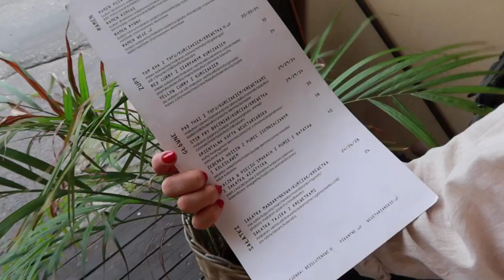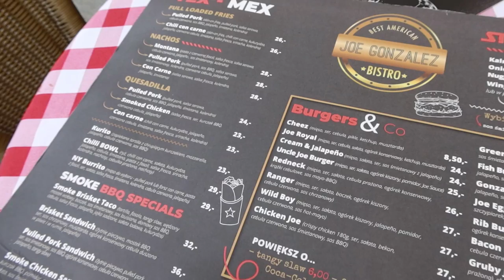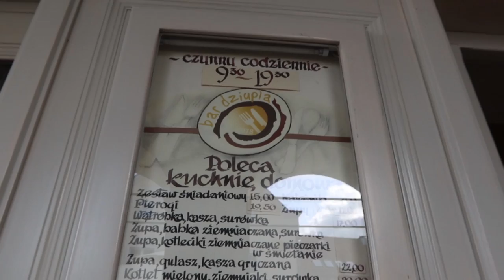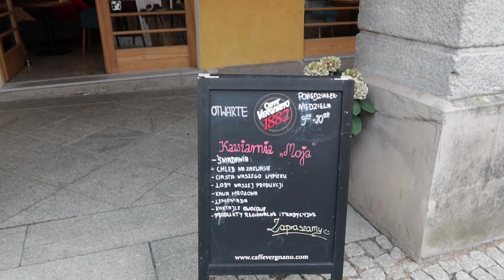Gdzie zjeść w Olsztynie ?